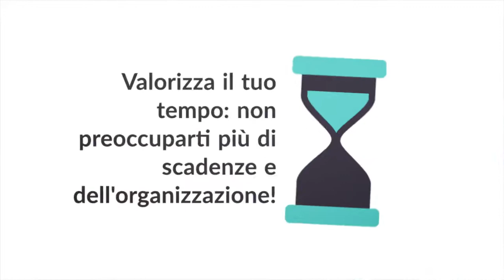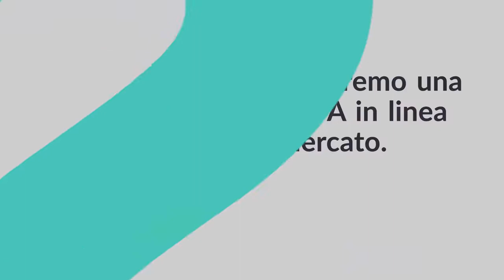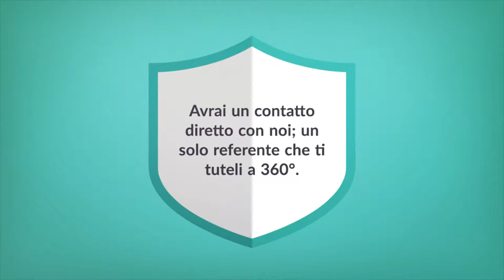Italian Luxury House Presentazione Aziendale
ILH presenta i suoi numerosi servizi legati al mondo immobiliare: la vendita, l'acquisto e l'affitto di immobili.